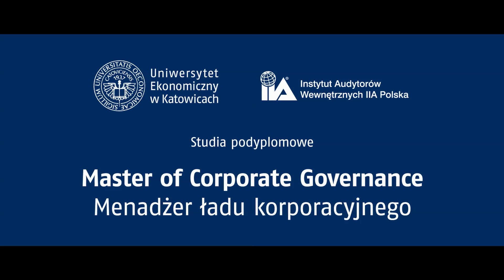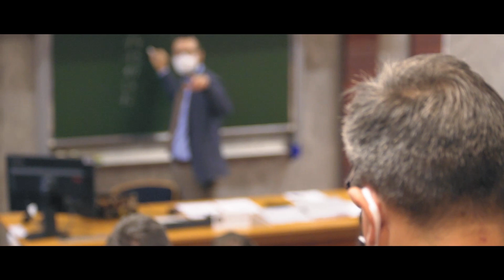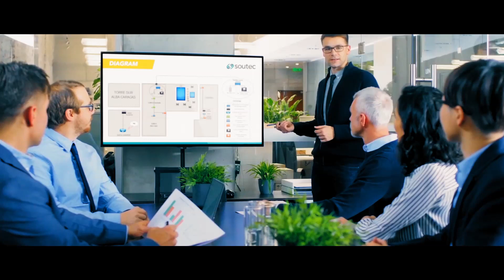Gdzie zaczyna się sukces? [Studia podyplomowe Master of Corporate Governance]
Doskonalenie kompetencji w zakresie nadzoru korporacyjnego to doskonały pomysł. Obszar ten jest szczególnie wrażliwy na zmienność otoczenia gospodarczego, stąd  wymaga od zajmujących się nim specjalistów stałego doskonalenia kwalifikacji. Odpowiedzią na takie zapotrzebowanie są studia podyplomowe Master of Corporate Governance. Obserwowany stały wzrost zainteresowania kierunkiem potwierdza wysoką świadomość roli edukacji podyplomowej w procesie zdobywania kwalifikacji wzmacniających skuteczny nadzór. Obecnie trwa trzecia edycja studiów, a w perspektywie pojawia się możliwość rozwoju projektu edukacyjnego, w realizację którego zaangażowani są wybitni specjaliści – wykładowcy z naszej Uczelni oraz praktycy ze współpracujących z nami instytucji.